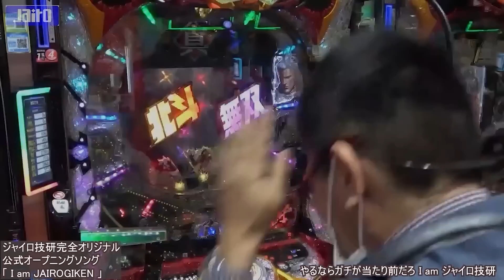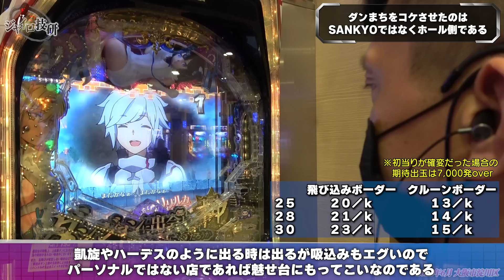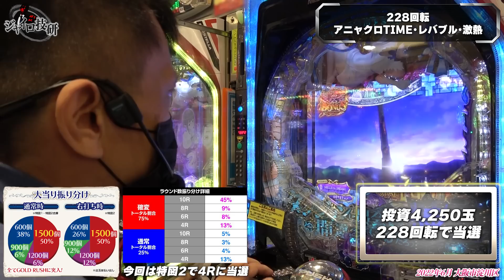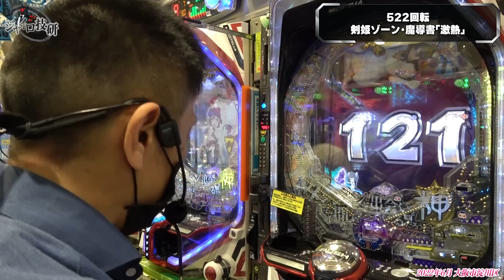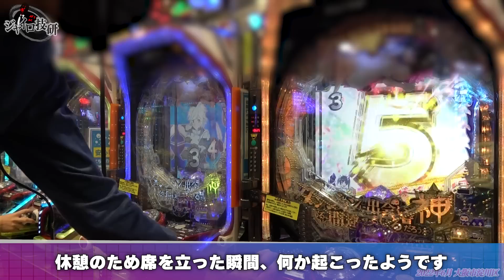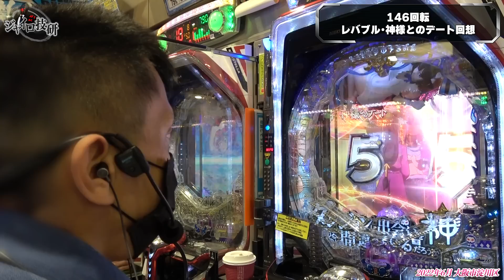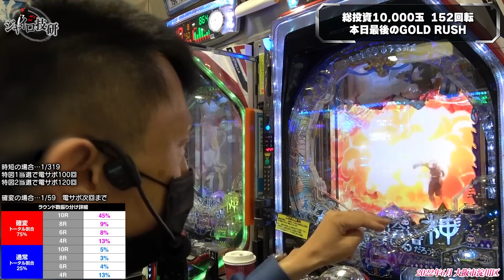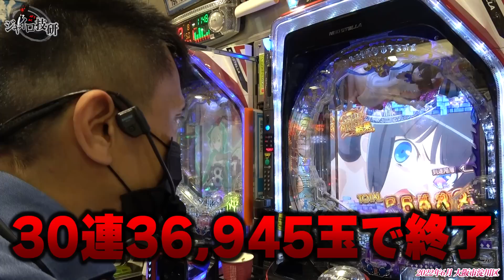PFダンまち│【7万発overの超絶大爆連】爆裂願望【第367話】PFダンジョンに出会いを求めるのは間違っているだろうか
第367話「爆裂願望」

出すぎて草

【実戦店舗】大阪市淀川区
【出演】ジャイロ【カメラ】ソンマリ【編集】ささき